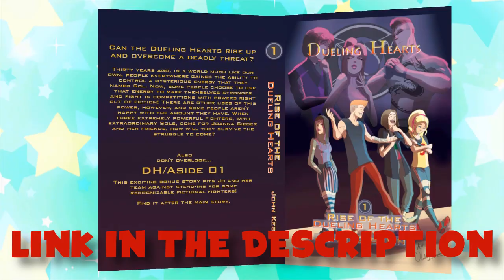I Read My Book To You - Chapter Twenty-Four "Making a Miracle"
In case you missed it, this fight did NOT end in a concrete victory.

Thank You To My Wonderful Patrons:
- Tonia Cristman
- Ian Coyne
- Alberto de la Torre
- DarkMachi
- Zachary Hariton
- Nicoschmiko
- Oliver
- myoubae
- Rebekah Conard
- Moira
- Jordan Ealey
- Vontux
- Mindy Saylors
- Kristina Lee
- Rhian Jones
- Quinn Rosenvold Jacobsen
- William Hernândez
- Megan L
- The Roundtable
- Alex T
- HSL (pho3niks)
- Emily&Tallen Capt
- Nicholas
- Mary-Ann Wyat
- DeviTheHuman
- Joel Wunderly
- Gail Burnette
- Rannil
- Enoninja
- Jacob Lynes
- Kraish
- briwookie
- Petter
- Oceanomega
- Jennah Wood
- Michael Blasdel
- Robert Kleinopf